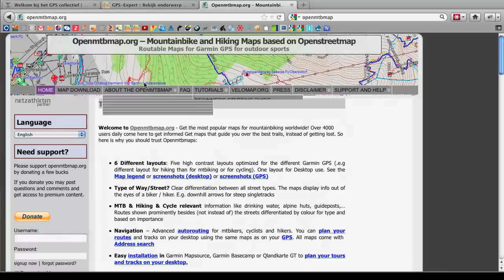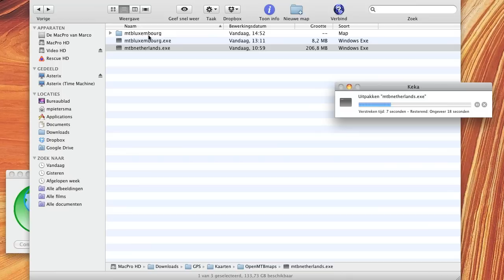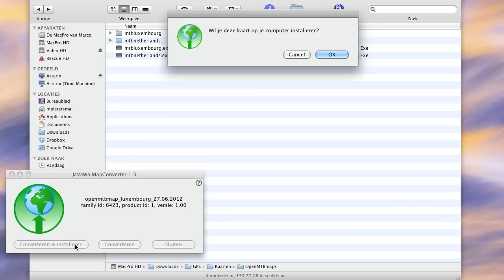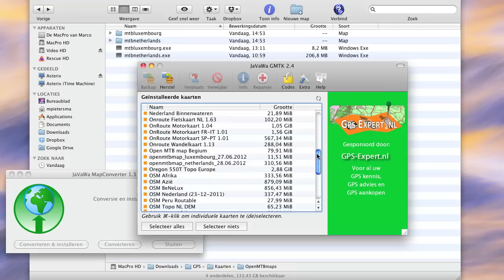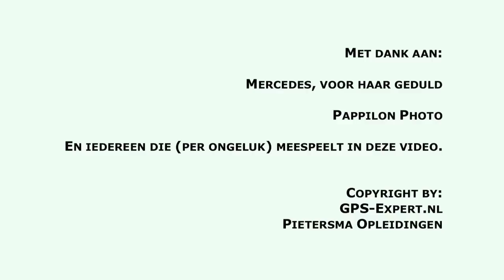OpenMTBmap en Velomap op Mac installeren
In dit filmpje laten we zien hoe een OSM kaart van OpenMTBmap eenvoudig kan worden geïnstalleerd op een Mac computer. Acties zijn:  downloaden, uitpakken, overbodige bestanden verwijderen, converteren & installeren en controleren.